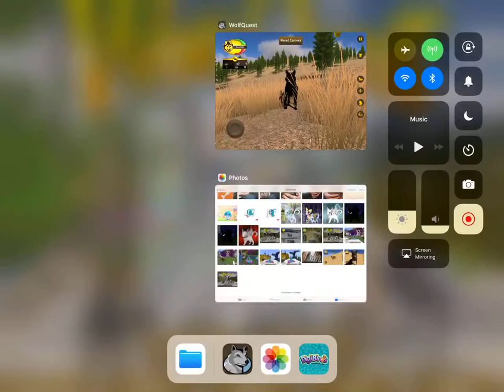Today is my birthday!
Yay! It’s my birthday!🎂